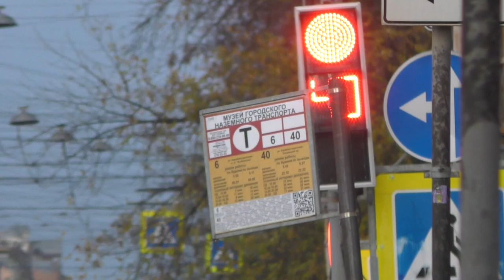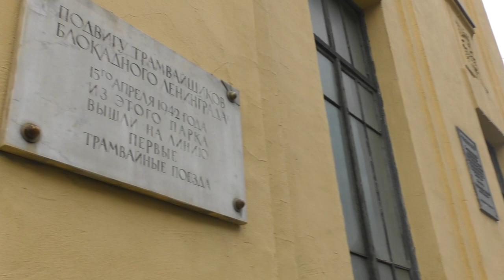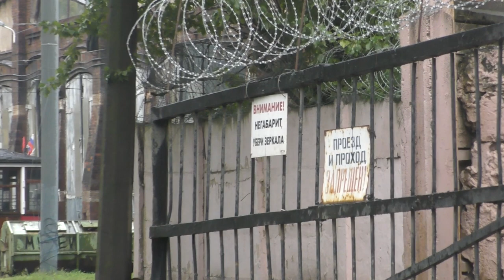"Выезжают из парка!" Трамваи ЛВС-86М2 (71-86М2) №3464 и КТМ-23 (71-623-03) №3710, октябрь 2023 года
Трамваи ЛВС-86М2 (71-86М2) №3464 и КТМ-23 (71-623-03) №3710 (Приписан к ГУП "ГЭТ", трамвайный парк №3, площадка 2) маршруты №40 -
"Музей ГЭТ - Тихорецкий проспект" и №6 -
"Музей ГЭТ - Финляндский вокзал".

Выезжают из трамвайного парка №3 на средний проспект В.О.
14.X.2023